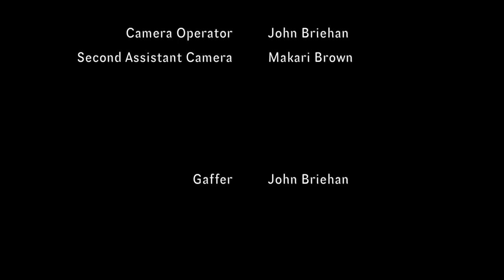Short Film | Over The White Picket Fence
Candice the housekeeper plays more of a mom figure to the daughter than the biological mother who is consistently preoccupied with her job.

Directed, Edited, and Written by Nathan L. Marquez